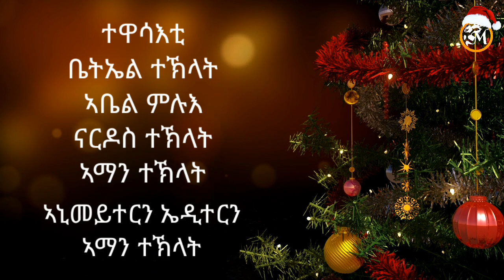New Eritrean spritual video 2021 | ህያብ ልደት | Chritmas animation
WE LOVE YOU, GOD BLESS YOU. Enjoy!